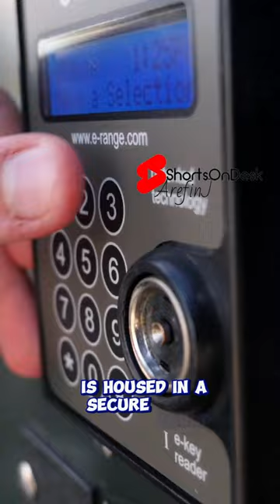Most Heavily Guarded Place On Earth!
When you look around your house, what security features do you see? If we were to bet money on it, we’d guess that you probably have an alarm at the very least, and if you have a bit more coin, you may even have a set of security cameras or motion sensors. However, the houses on this list are a little bit different than yours. Made to house some of the world’s wealthiest and most important figures, these homes have security systems in place that are absolutely insane.